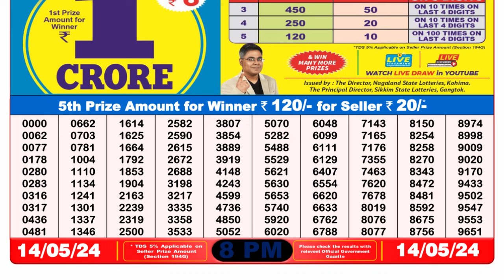🔴Dear Lottery Sambad Live 8pm today 14.05.24 Nagaland State Lottery Result